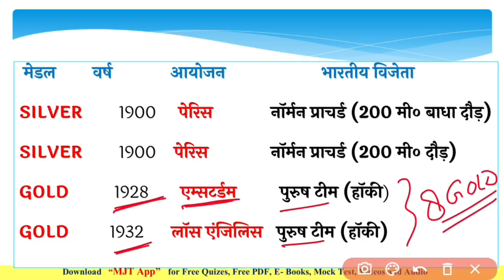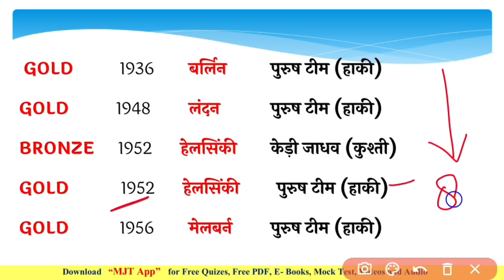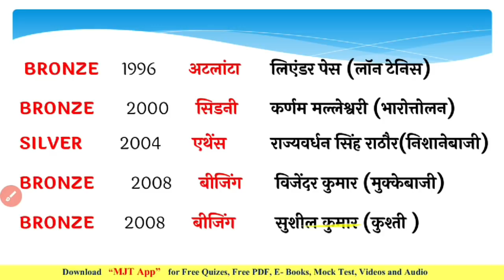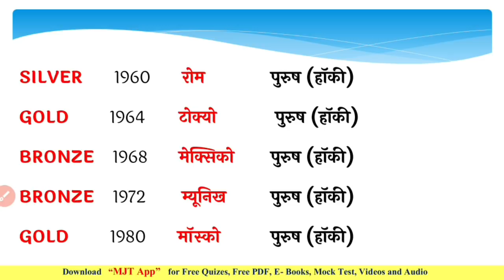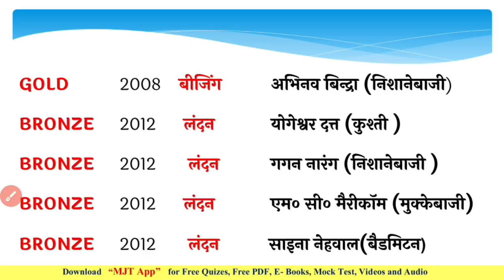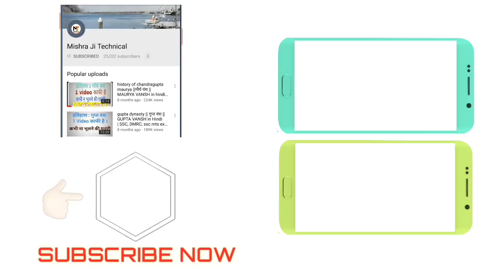भारत के ओलंपिक मेडल विजेता | Olympic Medals winners of India |India in Olympic | medals list, bharat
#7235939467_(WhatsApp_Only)